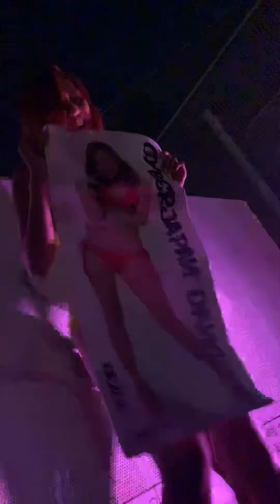AGELOT 0818 👙NIGHT✨in 🦋② #26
party  AGELOT in ageha 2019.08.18